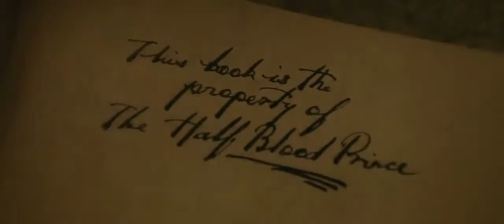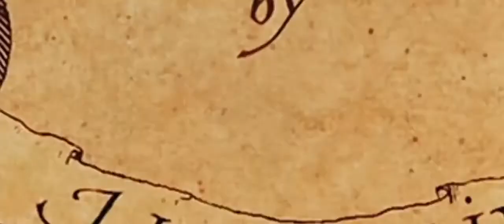SERENDIPITY - sirius black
ONLY ON WATTPAD - bcalouly